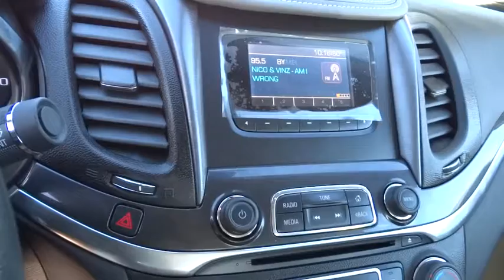2015 Chevrolet Impala Carson City, Reno, Yerington, Northern Nevada, Elko, NV 15-0381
2015 Chevrolet Impala
2015 Chevrolet Impala 4DR SDN LS W/1LS - Stock#: 15-0381 - VIN#: 2G11Z5SL8F9149570